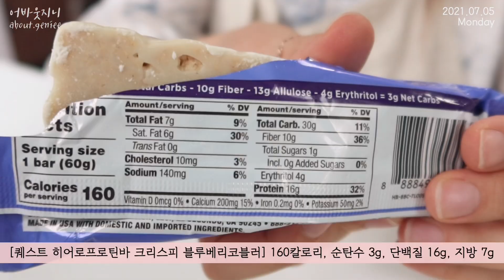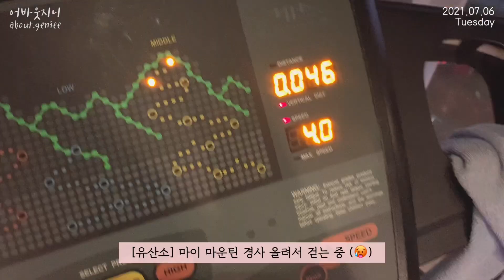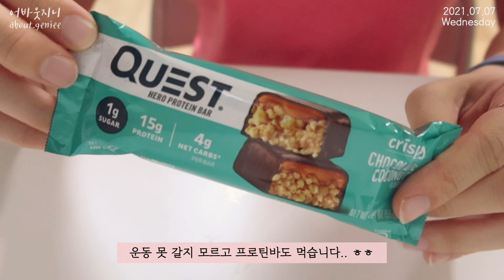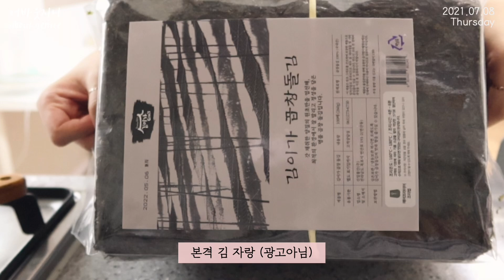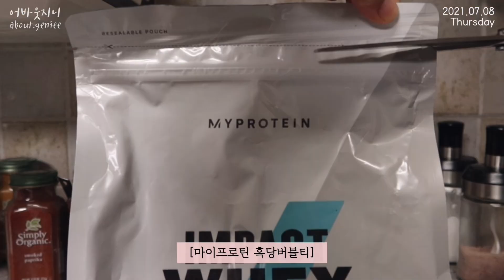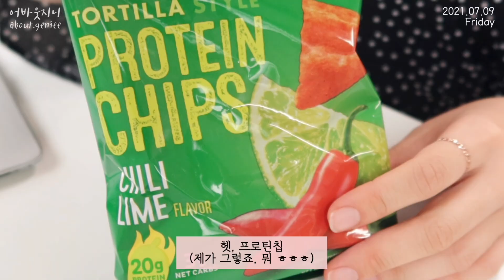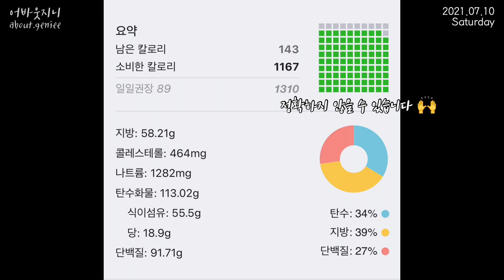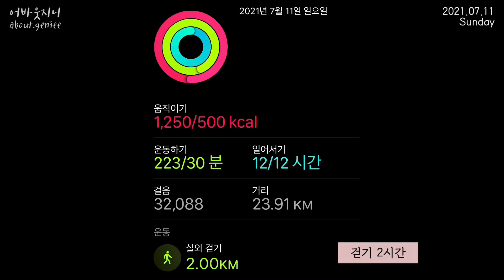sub) Diet Vlog 🔥 먹고 운동하고 먹는 다이어트 😎 평일 식단은 주말 치팅을 위함이지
안녕하세요 🤗
이번 영상은 7/5 ~ 7/11 동안의 다이어트 브이로그입니다 :)

오늘도 보러 와주셔서 감사해요 ❣️

🙏 English subtitles will be uploaded within a week!

(더보기 확인해주세요)

💡 사용하는 제품 질문 - 타임라인 찍어주시면 답변이 좀 더 쉽겠쥬? 😎

🌟 사용하는 감미료에 따라 단맛이 다르기 때문에 꼭 맛을 보고 요리해주세요!
(제가 사용하는 제품은 단맛의 정도가 설탕과 동일한 제품입니다!)

🌻 식단 및 운동

📅 월 (7/5)
아침 - X
점심 - 양배추비빔밥
간식 - 프로틴바 (1/3개)
저녁 - 프로틴바 (2/3개)
운동 - 유산소 2시간

📅 화 (7/6)
아침 - X
점심 - 양배추샐러드 (고구마, 소시지)
저녁 - 그릭요거트볼, 프로틴바
운동 - 근력 50분, 유산소 1시간(마운틴, 런데이)

📅 수 (7/7)
아침 - X
점심 - 그릭요거트볼, 삶은달걀, 프로틴쿠키
저녁 - 양배추샐러드 (단호박, 소시지)
간식 - 프로틴바
운동 - X

📅 목 (7/8)
아침 - X
점심 - 양배추 비빔밥
간식 - 프로틴쿠키, 프로틴초코볼
저녁 - 프로틴 스낵바
운동 - 근력 50분, 유산소 60분
간식 - 프로틴 쉐이크

📅 금 (7/9)
아침 - X
점심 - 토마토, 삶은 달걀, 오이, 키토비스킷, 프로틴칩
저녁 - 닭도리탕, 맥주, 과자, 빙수, 치킨 그냥 다
운동 - X

📅 토 (7/10)
아침 - X
점심 - 단호박, 토마토, 삶은달걀, 오이
간식 - 프로틴쿠키
저녁 - 프로틴바 3개, 두유
운동 - X

📅 일 (7/11)
아침 - X
점심 - 삶은 달걀, 두유
저녁 - 프로틴바 (리뷰하면서 엄청)
운동 - 걷기운동

📌 키 : 166.9 ~167.7cm
📌 인생 최대 몸무게 : 86kg
📌 다이어트 기록시작 : 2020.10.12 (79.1kg)
🔥 최종  목표 몸무게 : 55kg
🔥 10kg 감량 성공 : 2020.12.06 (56일)
🔥 15kg 감량 성공 : 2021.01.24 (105일)
📌 저탄수 다이어트 (무탄수 🙅)
    저탄고단, 저탄고지, 저탄중단중지 식단
🌈 건강하고 맛있는 다이어트를 지향합니다🧡

🎼 BGM 출처​